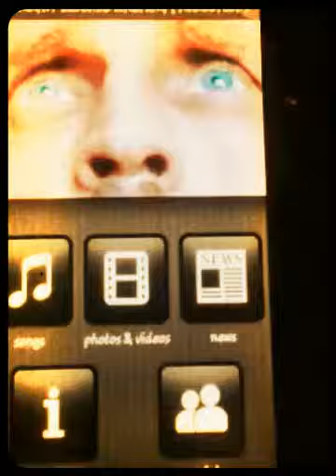"OUR DANCE" (Created